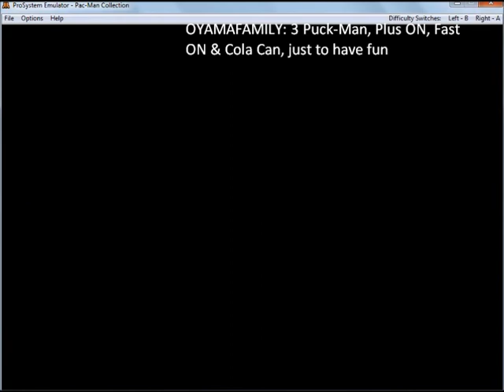PMC 3 Puck Man Plus ON Fast ON Cola Can 184640pts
Puck-man, Plus ON, Fast ON, 3 lives, Cola Can and One Player, for Hi-Score Today
Platform Atari 7800 Emulated via ProSystem Emulator (Pokey sound, NTSC color, keyboard and sound ON in this video)
Original arcade game published and copyrighted by Bandai Namco Entertainment, INC / Midway Games. Homebrew published and copyrighted by ROBERT DECRESCENZO
Video recorded by OYAMAFAMILY – Atari Age Member
Final score 184,640 points